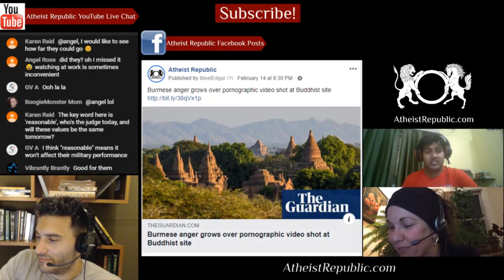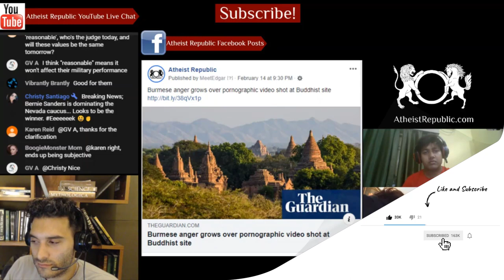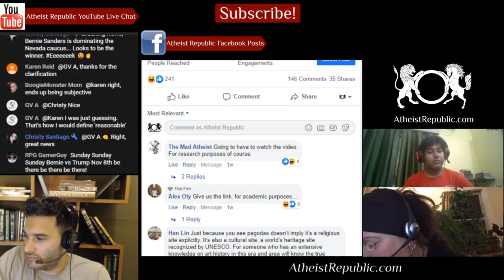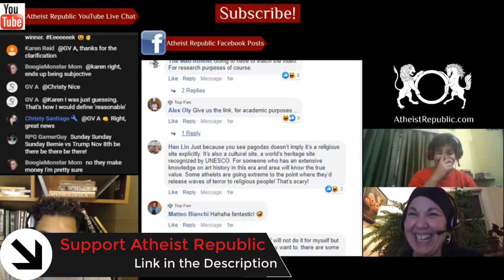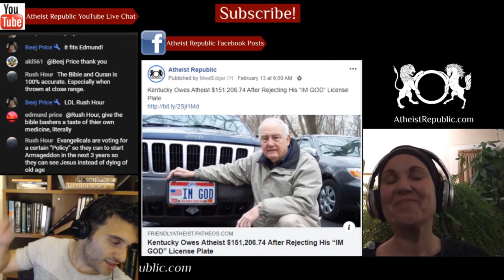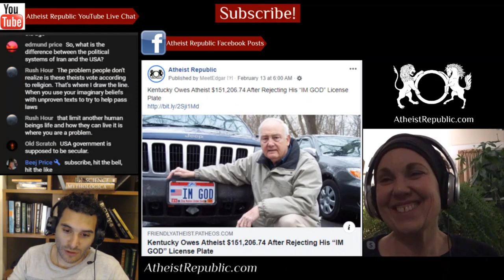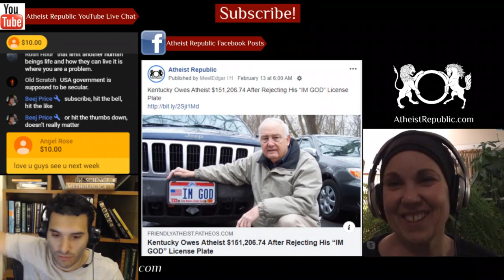Burmese Anger Grows over Pornographic Video Shot at Buddhist Site 📹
Outrage is growing in Myanmar after the emergence of a 12-minute pornographic video shot in Bagan, the country’s best-known tourist spot and Unesco heritage site featuring thousands of revered Buddhist pagodas. The video was posted on PornHub by users who described themselves as a 23-year-old Italian couple. The couple’s naked antics against the backdrop of one of Bagan’s ancient pagodas have provoked an angry reaction in Myanmar, with condemnation spreading online.

Location: Myanmar